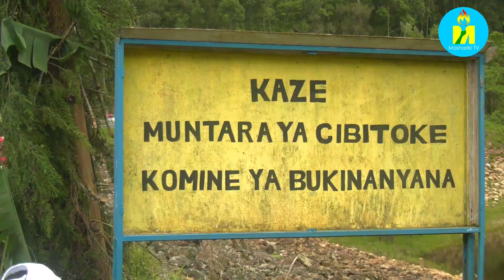Umushikiranganji wa mbere Gervais Ndirakobuca ahamagarira abanyecibitoke kuvavanura naba rumenyi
Umushikiranganji wa mbere Gervais Ndirakobuca ahamagarira abanyacibitoke kuvavanura naba rumenyi. Yabishikirije mu gihe urumuri rw'amahoro rwari ruramutse rugendera kuri uwu wa kabiri intara ya Cibitoke, komine Bukinanyana ku mutumba wa Bihembe. Urwo rumuri rw'amahoro rukaba rwaramurikiye ibikorwa vy'ukwubaka ivuriro (Centre de Santé) ku mutumba Bihembe.